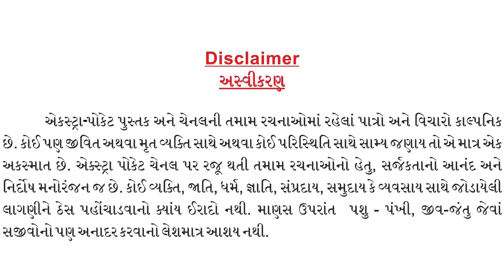"સઘળાં આતમનાં ઓજાર" ગીત : આવે તક અચાનક કાનસ song : Kaanas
Background video :
How+to+Sharpen+Dull+Knife+Under+5+minutes.mp4